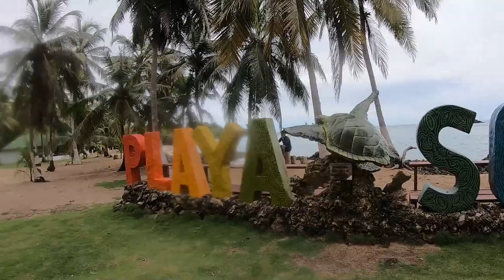Descubre cómo viajar a Capurganá sin gastar mucho dinero I PARTE 2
Capurganá es un corregimiento del municipio de Acandí, ubicado en el departamento del Chocó, Colombia, cerca de la frontera colombo-panameña, en el golfo de Urabá. Es una población turística aislada por carretera del interior del país.